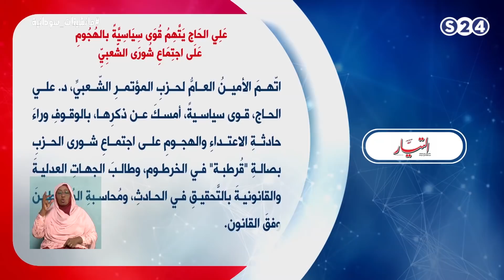علي الحاج يتهم قوى سياسية بالهجوم على اجتماع شوري الشعبي - مانشيتات سودانية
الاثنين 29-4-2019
مع شوقي عبدالعظيم, الكاتب الصحفي والمحلل السياسي
تقديم :
علي محمد نور
انتقلت سودانية ٢٤ مع عدد من القنوات الى قمر عربسات  على الترددات  :
12523 رأسي- 12034 أفقي معدل ترميز
27500

ـــــــــــــــــــــــــــــــــــــــــــــــــــــــــــــ

ـــــــــــــــــــــــــــــــــــــــــــــــــــــــــــــ

اقوى البرامج الخاصة بالقناة :

ـــــــــــــــــــــــــــــــــــــــــــــــــــــــــــــ

سودانية 24 في رمضان :

ـــــــــــــــــــــــــــــــــــــــــــــــــــــــــــــ

ـــــــــــــــــــــــــــــــــــــــــــــــــــــــــــــ